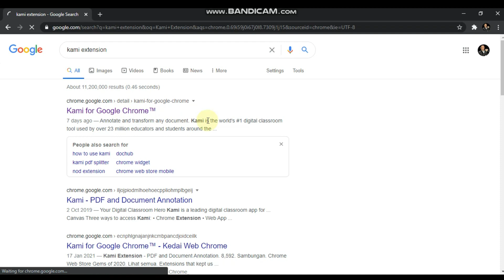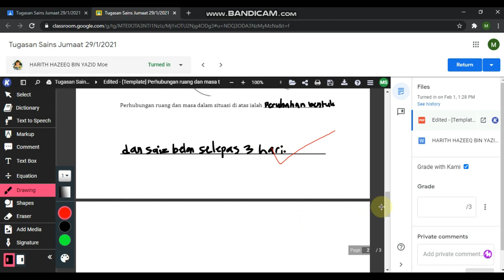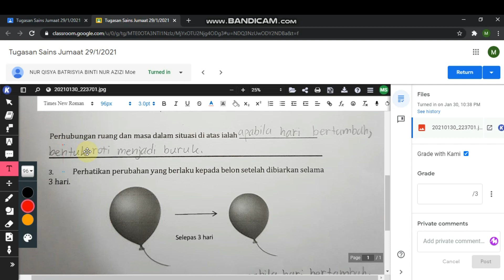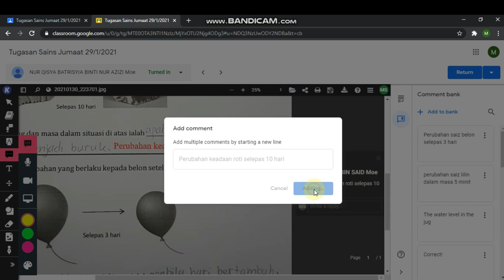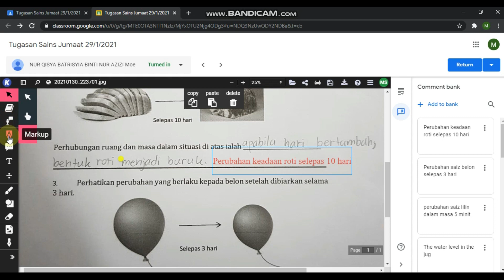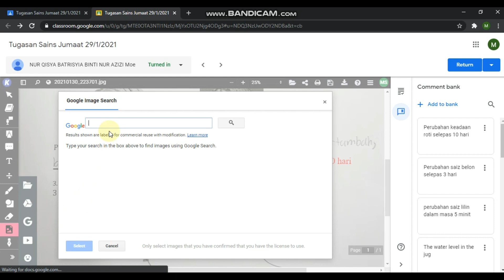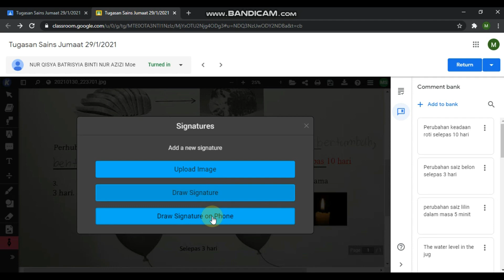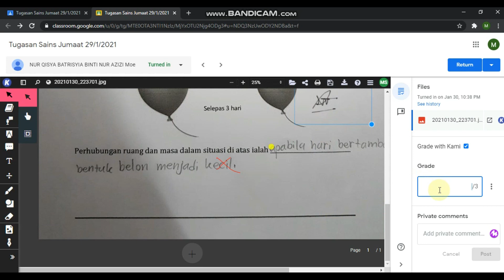Semak Tugasan Murid Dengan Mudah Menggunakan Kami Extension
Perkongsian mengenai cara menggunakan Kami Extension untuk menyemak tugasan murid di dalam Google Classroom.